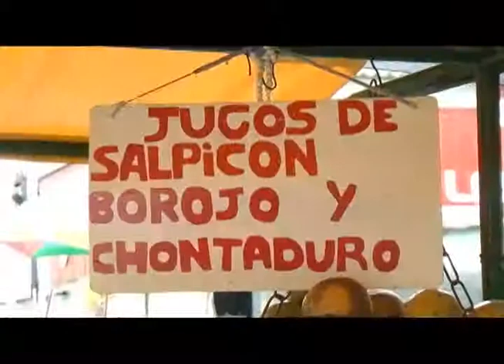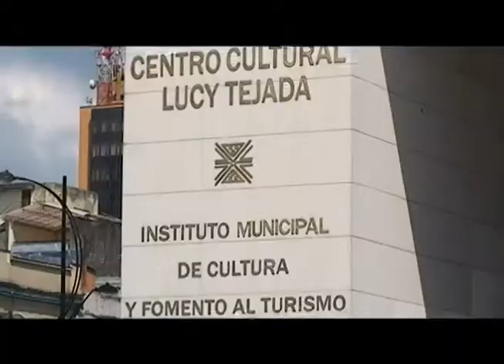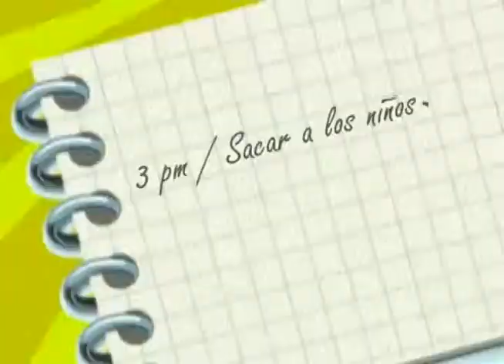CONTACTO DIRECTO_2 ENERO 27